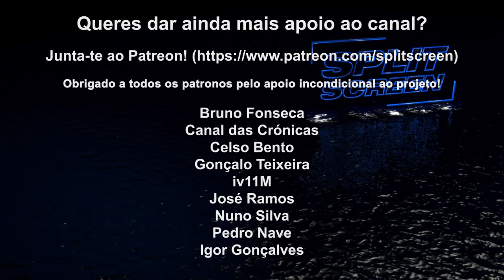PLAYSTATION 5 - AS PRIMEIRAS IMPRESSÕES COM A CONSOLA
Fiquem com as minhas impressões com a PlayStation 5 nestas duas semanas. O comando Dualsense é um game changer. Ora assistam!

Consola enviada pela Sony para trabalhar a nova geração de jogos.

🔽🔽🔽 SETUP  🔽🔽🔽
Computador 1

PSN - RPARREIRA
STEAM - RPARREIRA
UPLAY - SplitScreenPT
ORIGIN - Split-ScreenPT